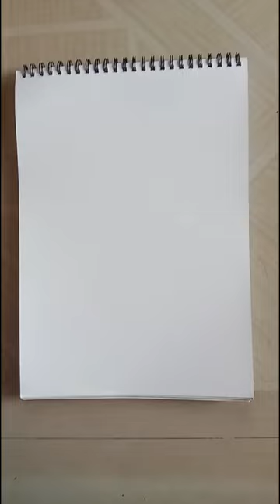Spill art painting | By Saanvi | Saanvi & Ronika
ln between l saw many videos related to spill art, so l thought of trying it n this is the result.